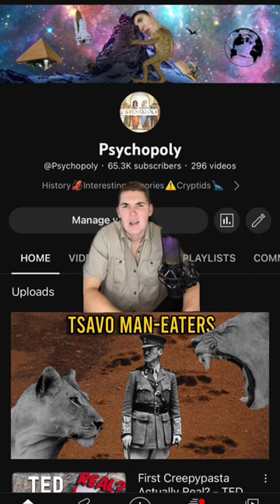DEADLIEST LIONS EVER - Tsavo Man Eaters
Tsavo Man Eaters